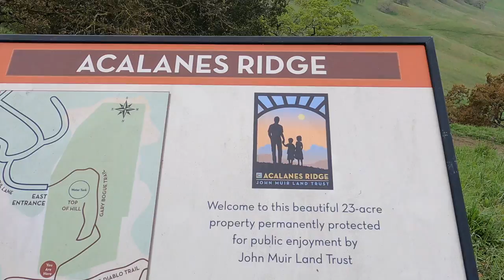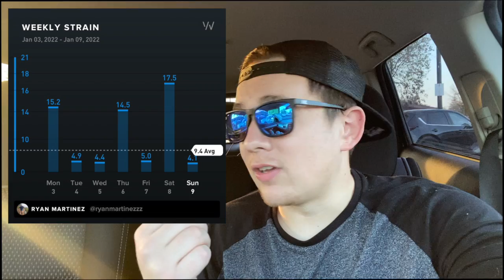Weight Training & Ultra Running | For The Average Guy